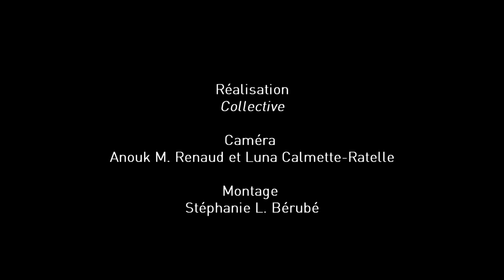Définir les communs - Alain Ambrosi, Québec (Canada)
Une définition des communs proposée par Alain Ambrosi, Remix biens communs, réalisée dans le cadre de la Conférence Internationale sur l'économie et les communs qui se déroulait à Berlin du 22 au 24 mai 2013.

Cette vidéo et les séquences originales filmées sont mises à votre
disposition par Remix Biens Communs pour
contribuer à documenter et à illustrer les idées et pratiques entourant la
question des biens communs.

Cette capsule est une contribution au projet "Définir les communs" (